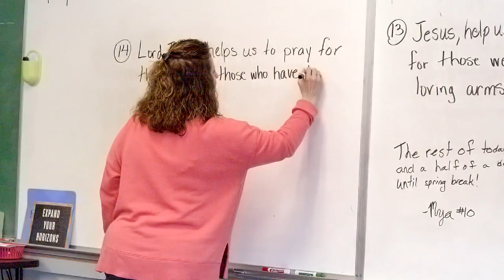Butte Central Catholic Schools "We Are a Community of Faith"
Prayer, Serving Others, and Faith are Central to Who We Are !